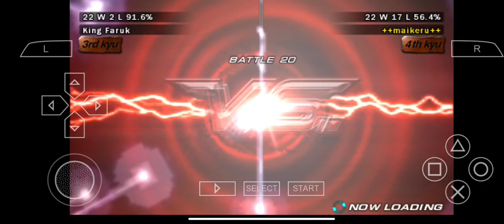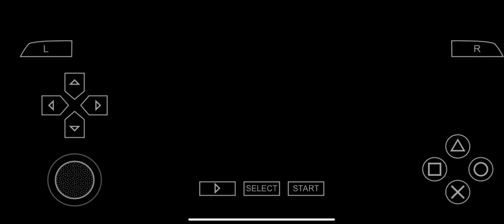Tekken 8 Asuka vs Asuka zabardast fight with crazy moves#ranked